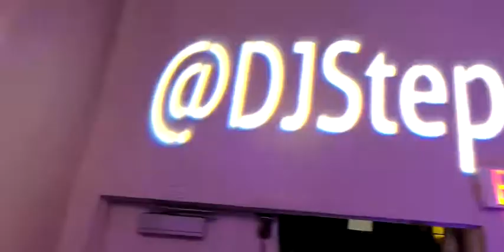Easterseals South Florida 31st Annual Festival of Chefs, Wednesday, November 13th at Jungle Island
Easterseals South Florida 31st Annual Festival of Chefs, Wednesday, November 13th at Jungle Island — Video courtesy Jason Martin, IG @worldmeetjason, — Music by IG @cloakbeats.